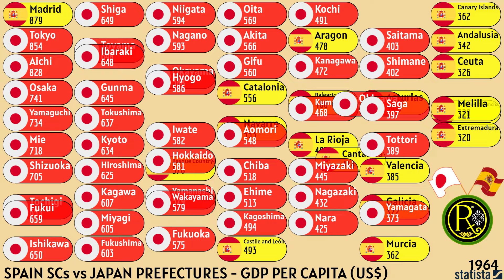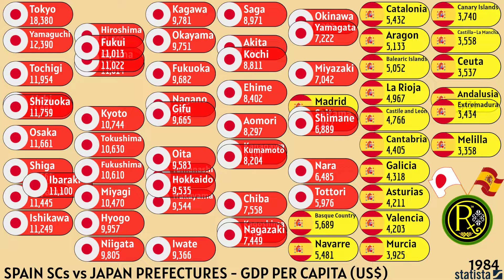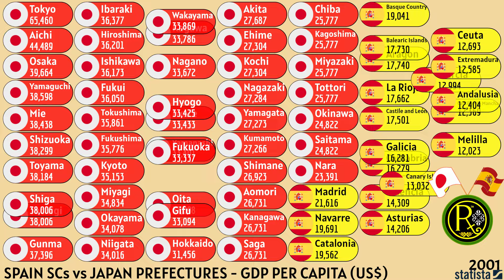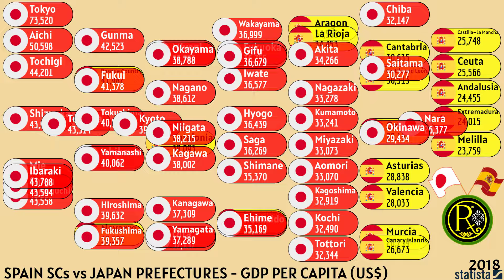SPAIN SCs vs JAPAN PREFECTURES | GDP PER CAPITA (US$)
"Economic Comparison: Spain's Autonomous Communities vs Japan's Prefectures | GDP Per Capita"
"GDP Per Capita Showdown: Spain's Regions vs Japan's Prefectures"
"Regional Wealth: Spain's Autonomous Communities vs Japan's Prefectures | GDP Per Capita"
"Spain vs Japan: Comparing GDP Per Capita by Regions"
"Economic Performance: Spain's Autonomous Communities vs Japan's Prefectures | GDP Per Capita"
"Wealth Comparison: Spain vs Japan | Regional GDP Per Capita Analysis"
"GDP Per Capita Comparison: Spain's Autonomous Communities and Japan's Prefectures"
"Economic Divide: Spain vs Japan by Regional GDP Per Capita"
"How Do Spain and Japan's Regions Compare in GDP Per Capita?"
"Regional Wealth Battle: Spain's SCs vs Japan's Prefectures | GDP Per Capita"